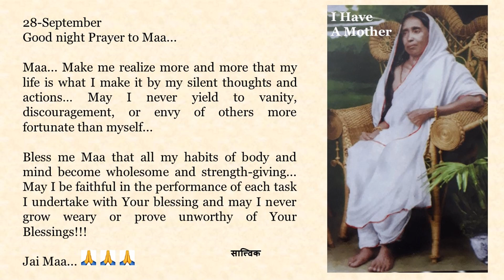Goodnight Prayer to Maa 0928 28 Sept English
28-September

Maa... Make me realize more and more that my life is what I make it by my silent thoughts and actions... May I never yield to vanity, discouragement, or envy of others more fortunate than myself...

Bless me Maa that all my habits of body and mind become wholesome and strength-giving... May I be faithful in the performance of each task I undertake with Your blessing and may I never grow weary or prove unworthy of Your Blessings!!!

Jai Maa...🙏🙏🙏